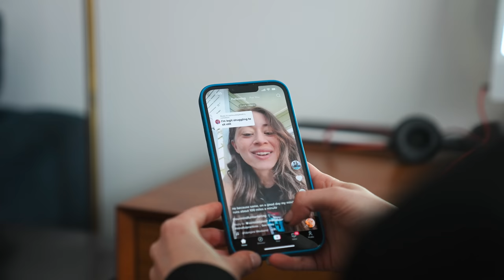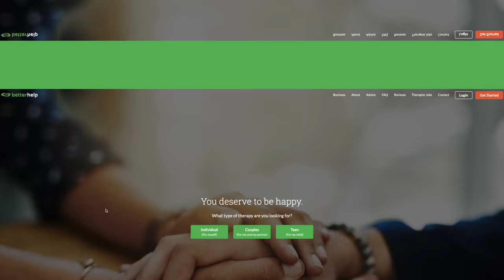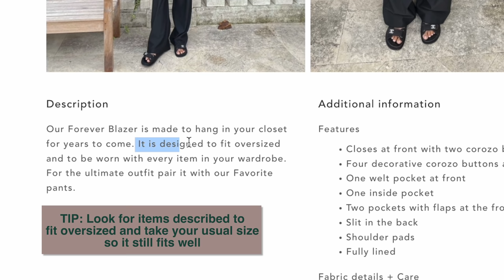ANTI-HAUL Spring 2022 Style Trends I'm Not Buying 🌸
Spring is here, and so are Spring fashion trends! Today I'm sharing 7 trends I wont be this Spring season. It's not always that I think these trends are ugly or impractical, it's more that I've consciously make the decision to not buy into these new trends, as I don't see a long-term place for them in my personal style and in my wardrobe.

Let me know if you're loving or loathing some of these spring trends! Will you be buying them?

✨MEJURI - save 10% with my link off your next Mejuri piece